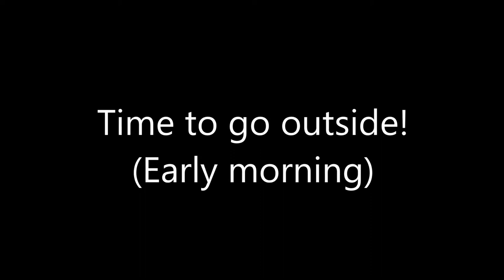Morning run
Puppies just woke up and will go outside for the first time in the morning. They love their morning run with Aramis :).